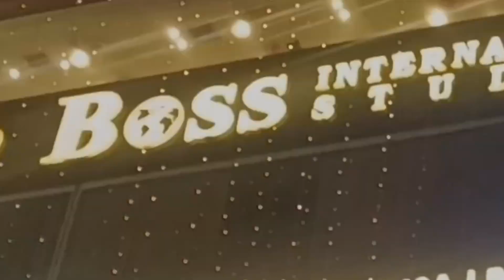कुछ ऐसे निकली मेरी नई साल ❤️🧿